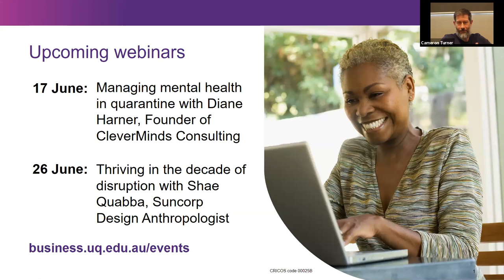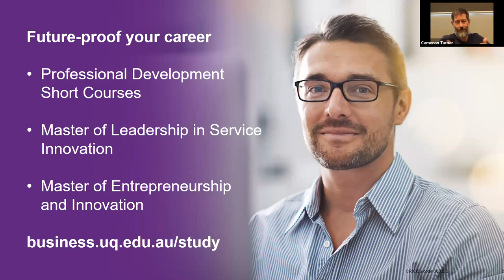Thriving in the decade of disruption - Cameron Turner and Paul Bertsch